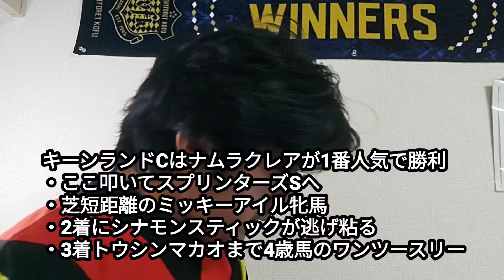ふえがむNEWS2023 第35回 9月1日号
・新潟2歳Sはアスコリピチェーノが人気に応える
・キーンランドCはナムラクレアが1番人気で勝利
・VF甲府、ACLはメルボルン・ブリーラム・浙江と同組
・試合終了間際のゴールで甲府は山口に敗れる